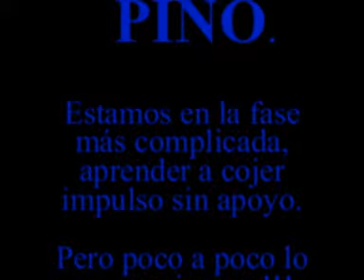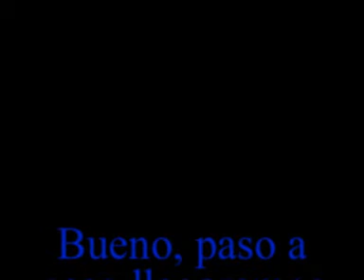X-TREM TRICKDOGGING: Pino 2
X-trem